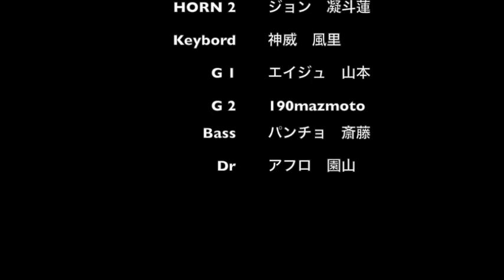CAZALY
不思議少女　風里
をイメージして作った。